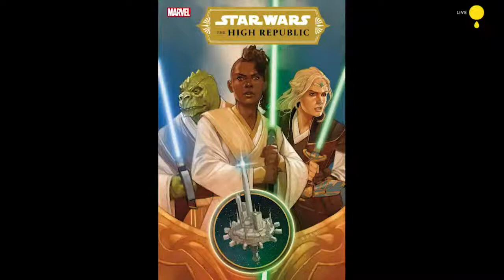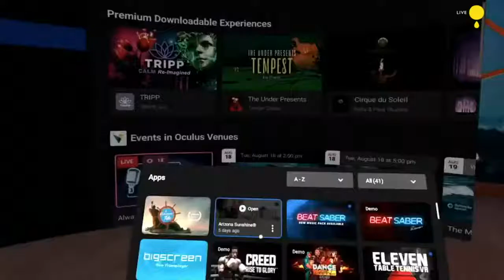GeekOut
Tο GeekOut κάνει τα δικά του με τη soeasy! Στο απόλυτο εβδομαδιαίο κυπριακό nerdy podcast, η Ivy και ο Frixos συζητούν ζωντανά -συνήθως χωρίς να χυθεί αίμα- τα πιο hot νέα από Video Games, Comics, TV Shows και Movies. Tune in σε Facebook και YouTube, κάνε τη δική σου παρέμβαση και ίσως κερδίσεις ένα συναρπαστικό δώρο από τη soeasy!